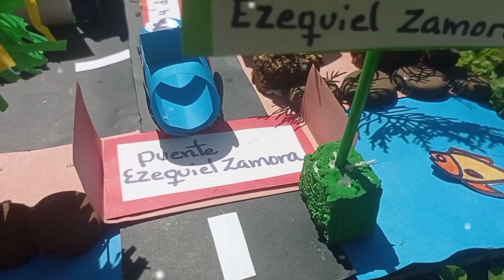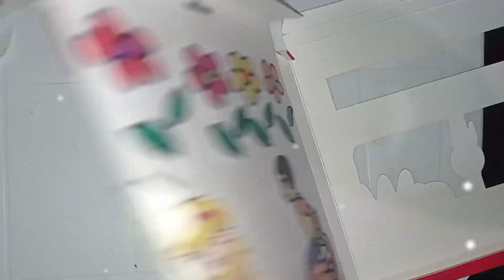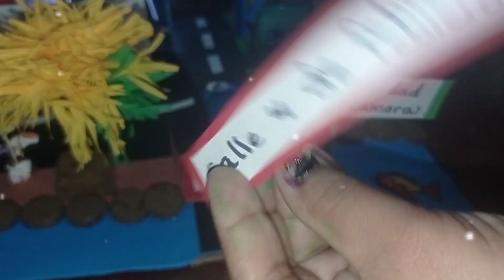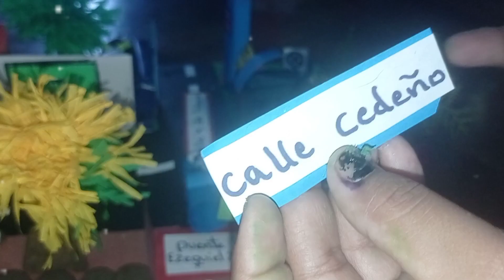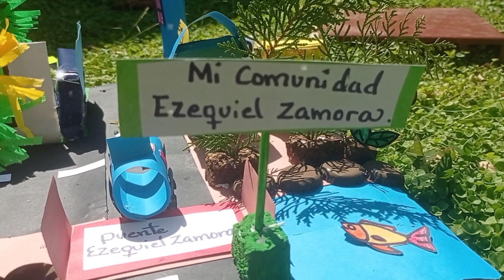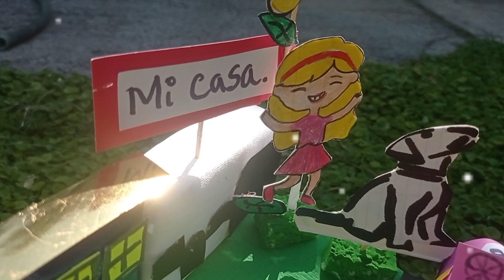MAQUETA MI COMUNIDAD/ MAQUETA CROQUIS DIRECCION DE LA COMUNIDAD DONDE VIVES / MAQUETA COMUNIDAD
Las maquetas escolares son trabajos maravillosos, pequeñas obras arquitectónicas de nuestros estudiantes, quienes ponen en marcha todo su ingenio y creatividad. La familia también deja sus huellas en estas obras de arte, ya que es un trabajo en conjunto que implica muchas veces su participación.